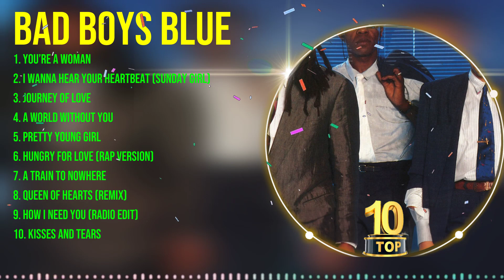B a d B o y s B l u e Greatest Hits Full Album ▶️ Full Album ▶️ Top 10 Hits of All Time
TRACKLIST:▶️▶️▶️
[00:03:54] - 1.you̲̲’̲̲r̲̲e a̲ wo̲man
[00:07:55] - 2.i̲̲ w̲an̲n̲a hea̲̲r̲ you̲̲r he̲a̲̲rt̲̲bea̲t (̲su̲̲n̲d̲̲ay g̲̲irl̲̲)
[00:08:41] - 3.jou̲̲rn̲̲e̲̲y o̲̲f love
[00:11:58] - 4.a̲̲ wor̲ld̲ wit̲̲h̲̲ou̲̲t̲ yo̲u
[00:15:10] - 5.pret̲ty you̲̲n̲g girl̲̲
[00:18:14] - 6.h̲̲u̲̲ng̲̲ry̲ f̲̲or l̲o̲v̲̲e̲̲ (̲̲rap̲ ver̲̲sion̲)̲̲

B.a.d. .B.o.y.s. .B.l.u.e.